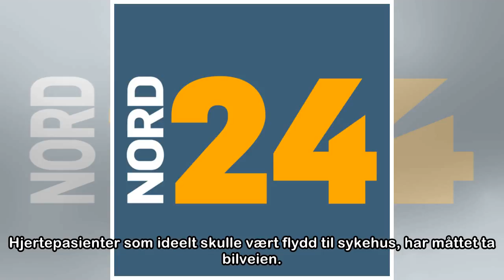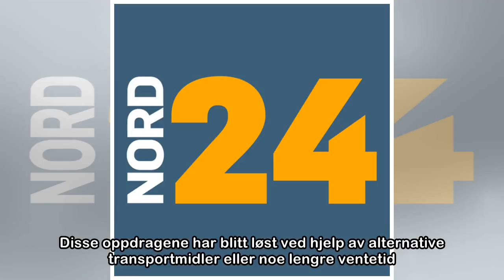- Alle luftambulansens fly tilbake i normal drift - lover full beredskap i påska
(Nord24.no:) I deler av mars måned har 25 prosent av pilotene i Lufttransport, som drifter luftambulanseflyene, vært ute av drift. Grunnet sykdom, oppsigelser og innflyving av nye piloter, har det vær...